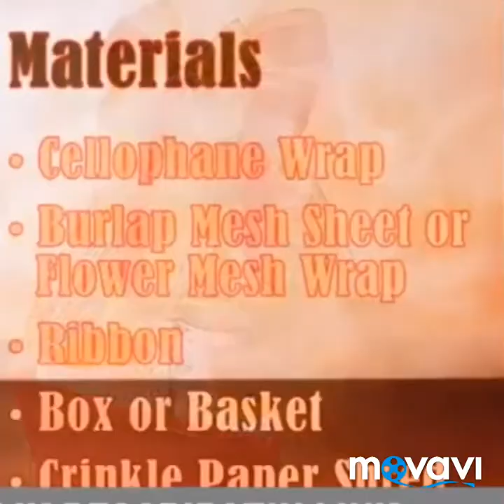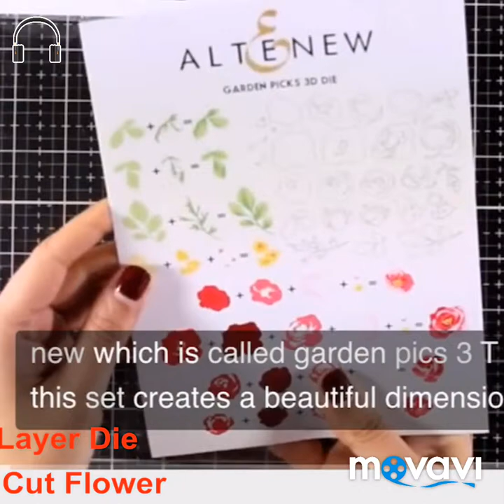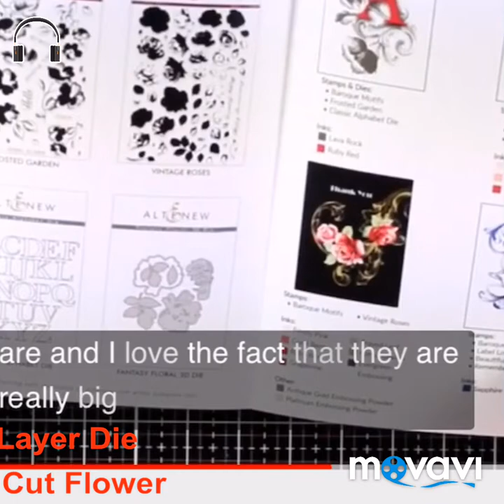DIY PROJECT: How To Make A Fancy Gift Basket| Unique Gift Baskets - Handpicked Gift Ideas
You may make gift baskets to in shape any price factor too. in case you actually need to damage a unique someone you may spend masses on a fancy basket and pile it high with all their favourite luxuries, however, an easy small impede full of a couple of unique treats are equally as thoughtful.
Have you ever prevented making a gift basket because it turned into too complex, hard or time-ingesting? no longer anymore! This tutorial explains very speedy and easy steps to make a stunning present basket - experience!